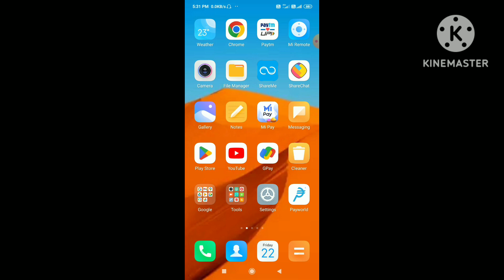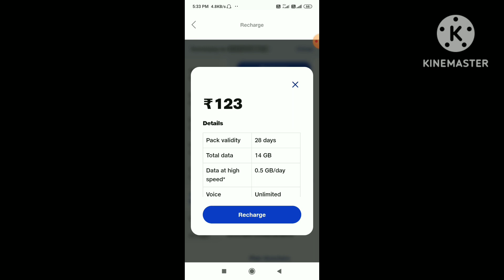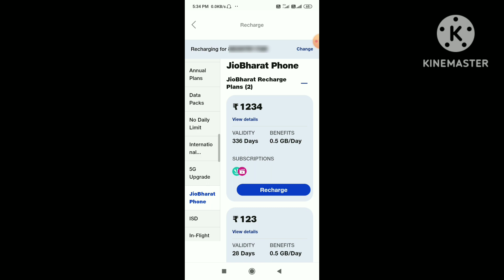Jio bharat phone recharge plan | jio bharat phone ₹123 ₹1234 4g recharge plan details